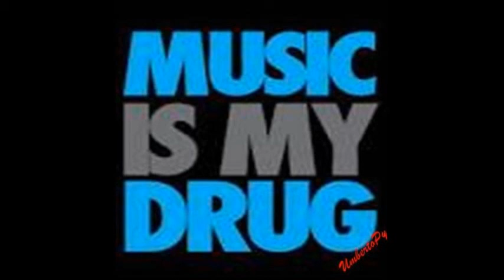UmbertoPy - Music is my Drug (Original Mix), (Music Video Project)